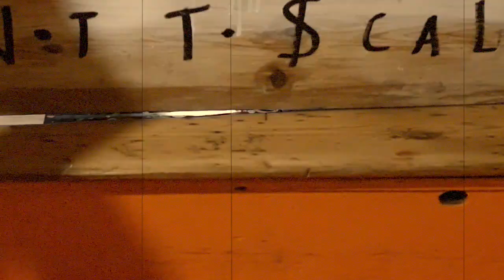Lennie Lee Land - Birthday burn out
"Birthday burnout" is a dark, melancholy avant-garde film short by Lennie Lee and Geisha Davis enjoy my birthday special